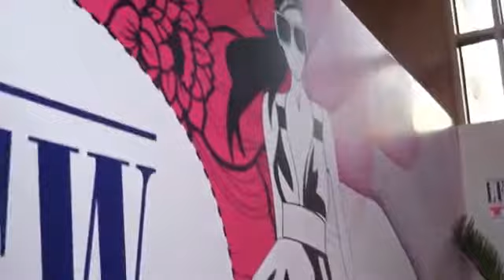Behind the Scenes at Lakm Fashion Week Bandana Tewari on LFW TV behavebandana